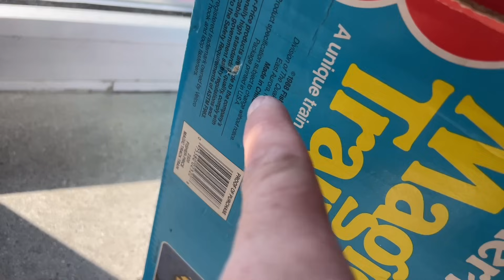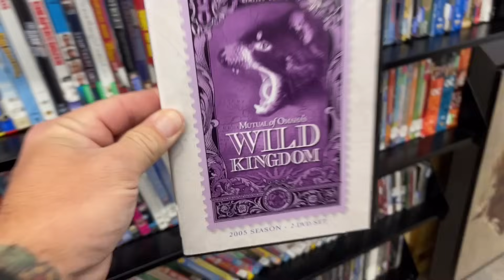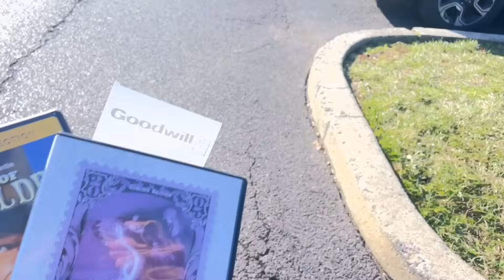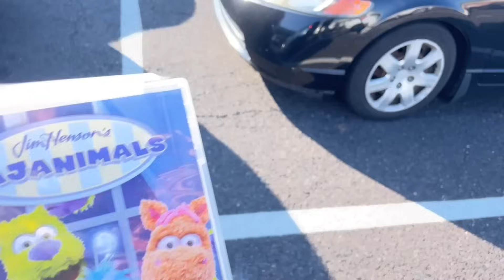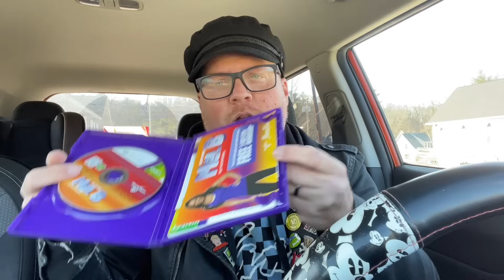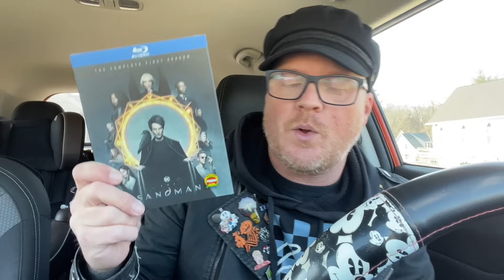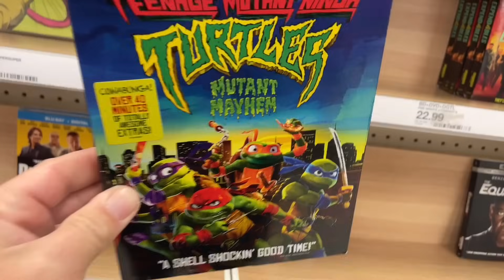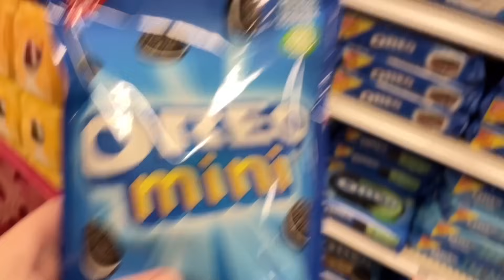Thrifting Around Town, Unboxing Movies, & Spending Gift Cards At Target | Physical Media Collecting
Filming Location:
•Goodwill: